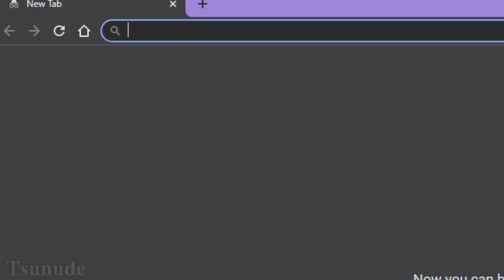Camie Google Speedrun